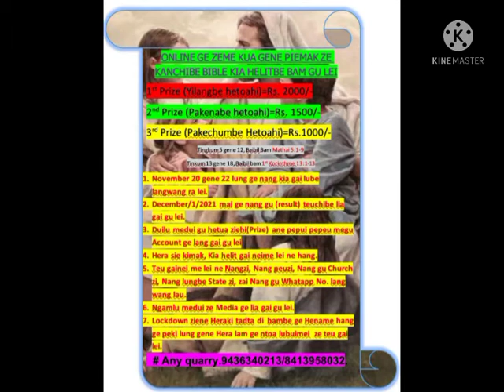Isua hename khangpeu 12